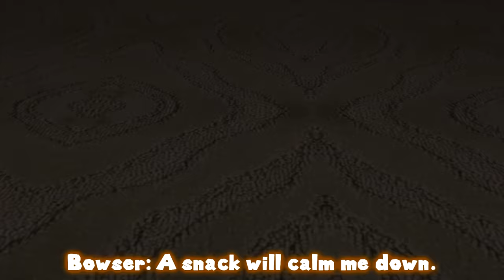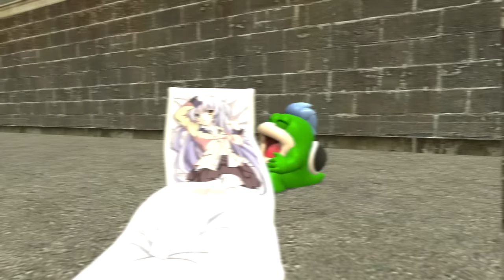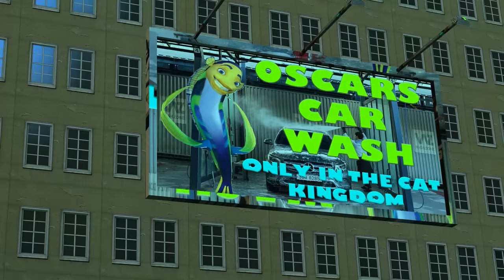SMG4: Stupid Bowser's Fury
Meow.